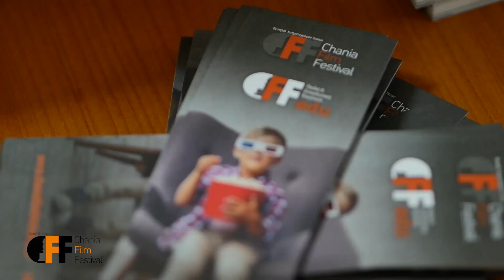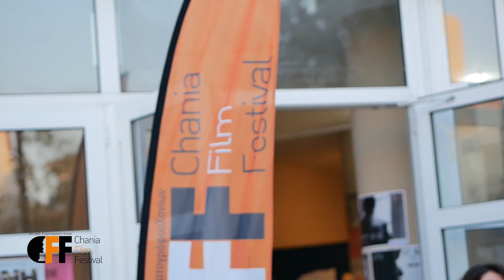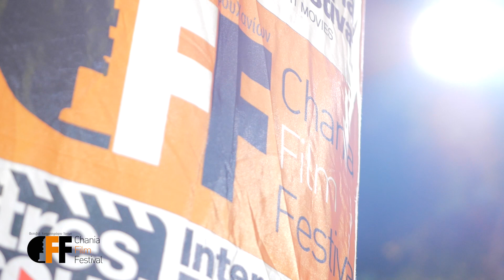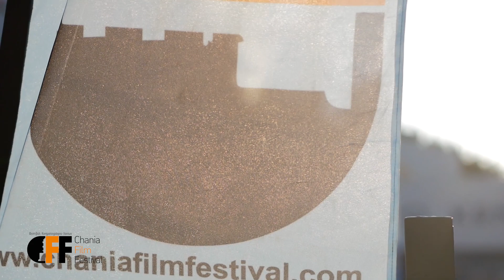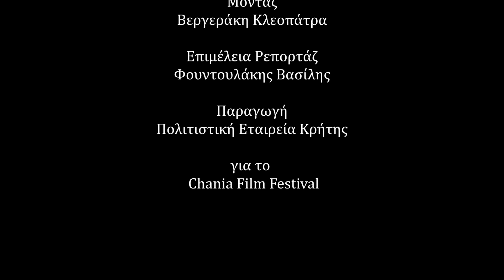7o ΦΕΣΤΙΒΑΛ ΚΙΝΗΜΑΤΟΓΡΑΦΟΥ ΧΑΝΙΩΝ | day 2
| 7o Φεστιβάλ Κινηματογράφου Χανίων | μέρα δεύτερη
| 7th Chania Film Festival | second day

24/10/2019